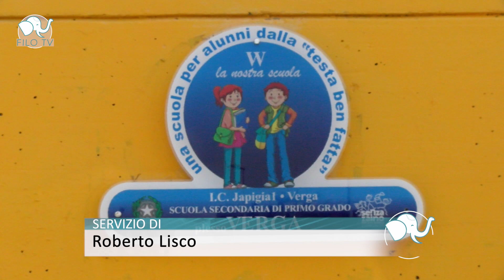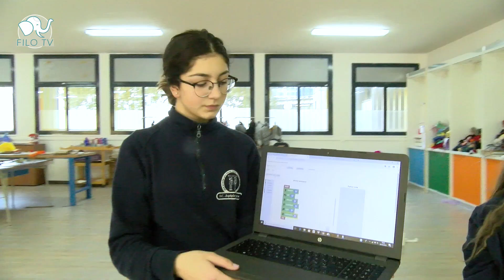Robocup academy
Nei Giorni 7  e 8 Marzo l'istituto comprensivo Japigia L. Verga di Bari, ha ospitato per la terza volta consecutiva i campionati territoriali della robocup academy di Puglia, quest'anno alla sua nona edizione.